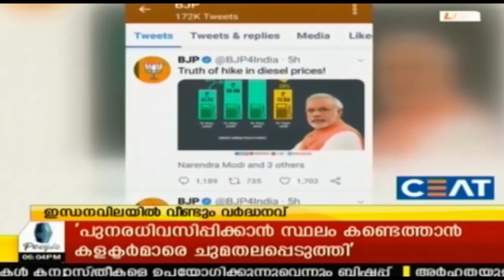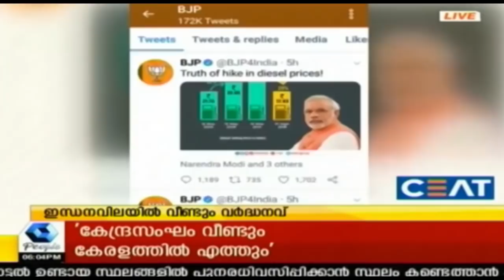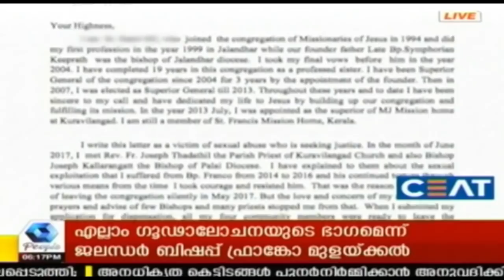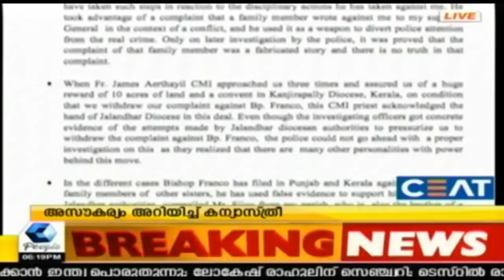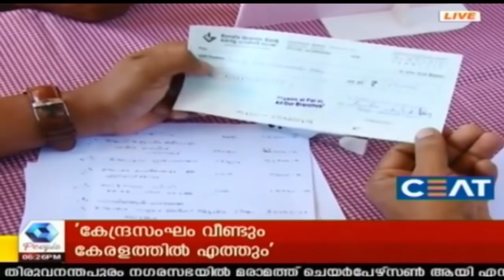News @ 6PM അഭിമന്യുവിനൊപ്പം ആക്രമിക്കപ്പെട്ട അർജ്ജുൻ മഹാരാജാസിൽ തിരിച്ചെത്തി | 11th September 2018